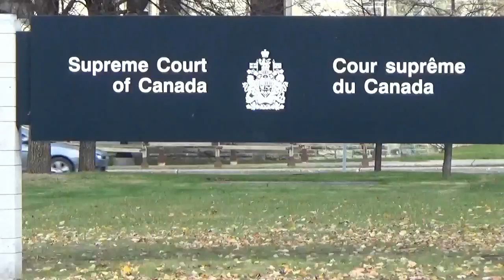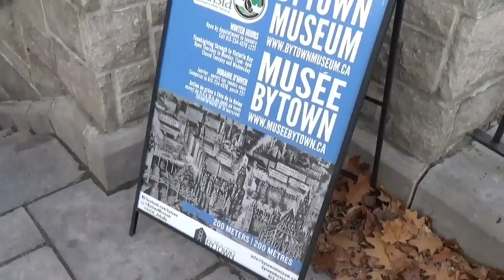A Fall Walk About with Elsie Mokete featuring Parliament Hill & surrounding area